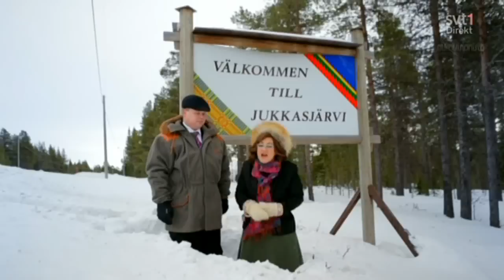ESC 2013 - Lynda Woodruff's journey through Sweden (Part 1) HD